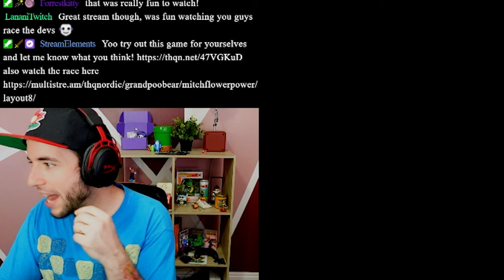2 Speedrunners vs. The Devs of the Game: Trine 5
Me and @GrandPOOBear  race against the devs of Trine 5: A Clockwork Conspiracy at their own game.